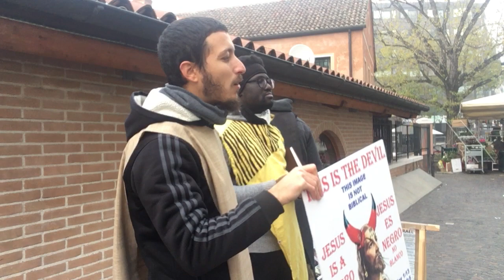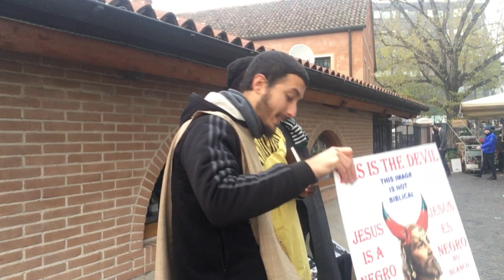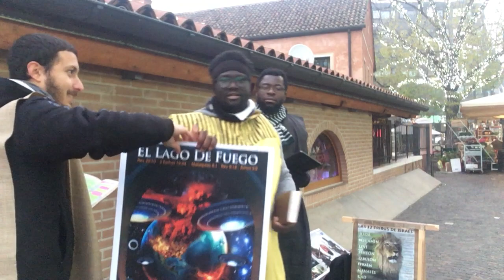I poteri stanno per cadere come un castello di carte.